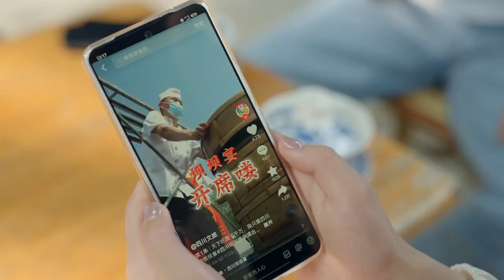壩壩宴有自己的BGM了在四川，不是每一位「練席生」都能單獨出席的！不知道吃啥？眾口難調？